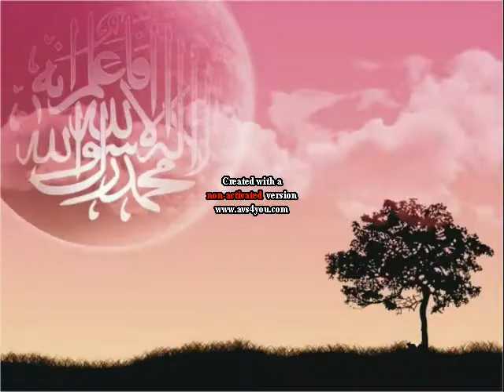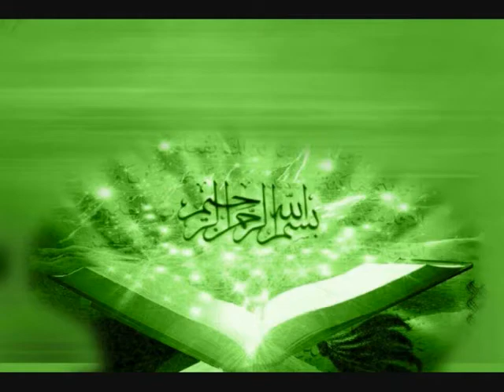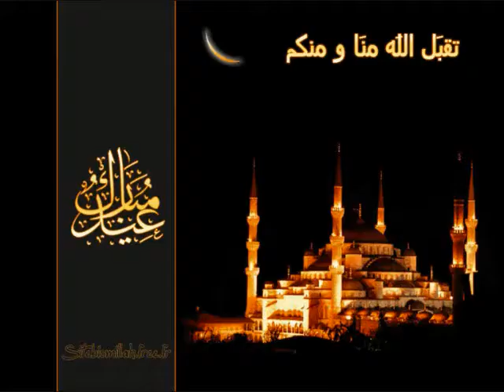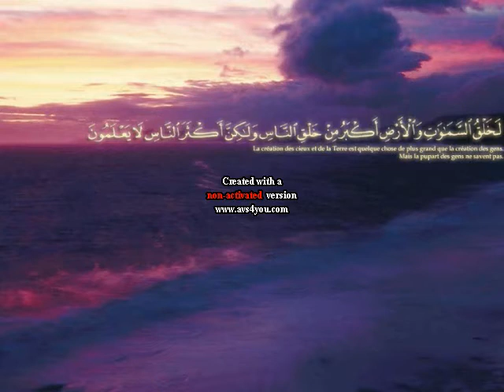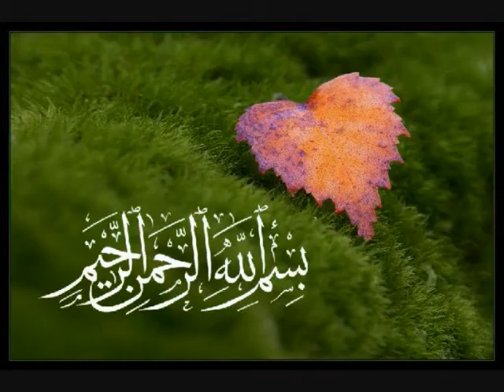tierno said sy ..rectaion de coran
gooto e jagoobe subaka daaka. tierno said sy
yoo alla yobmo myyere...aamine .